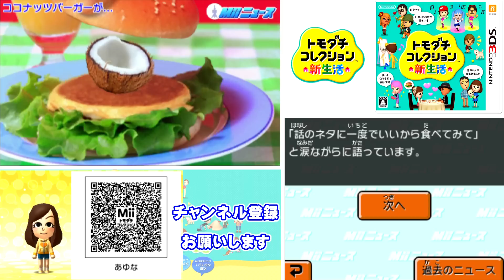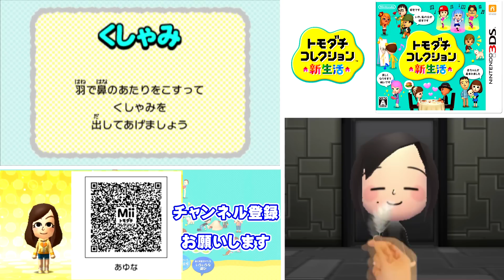トモダチコレクション新生活 Part47【3DS】【任天堂 nintendo】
BGM
Music is VFR